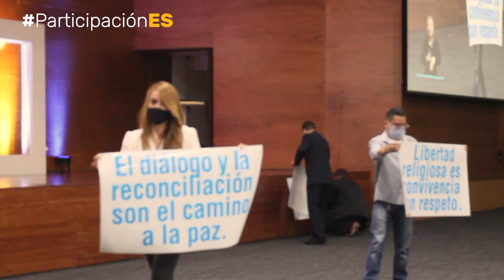Fe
Vopaleson ParticiparEs permitir que, a pesar de la diferencia de credos, todos podamos aportar a la construcción de una mejor ciudad. Medellín consolidó un Comité de Libertad de Cultos y Creencias para un mejor futuro.